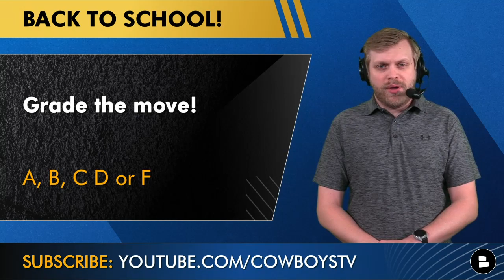BREAKING: Dallas Cowboys Re-Sign WR Michael Gallup Right Before 2022 NFL Free Agency | Cowboys News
Dallas Cowboys news on Michael Gallup: The Cowboys are re-signing WR Michael Gallup to a HUGE 5-year, $62.5 MM deal. The Cowboys drafted Gallup in 2018 in the 3rd round. It was expected the Cowboys were going to bring back Gallup despite him tearing his ACL in Week 15 this past season. The Cowboys traded away Amari Cooper and now have made sure that Dak Prescott has a solid WR2 next to CeeDee Lamb. Also some breaking NFL news happened, Tom Brady is coming back for his 23rd season.

The Michael Gallup contract is close to the market rate for a WR of Gallup’s caliber. Even coming off the torn ACL, the desired $8 million a year deal from some Cowboys fans was never realistic.

Dallas Cowboys news and rumors will be full steam ahead with NFL free agency here!

Questions asked in today’s show by Tom Downey after the Michael Gallup news:
- One-word reaction to Gallup re-signing?
- Grade the move: A, B, C, D or F!
- Rate the Cowboys’ WR corps: Scale it: 1-100

Michael Gallup stats:
2021: 35 rec, 445 yds, 2 TD
2020: 58 rec, 843 yds, 5 TD
2019: 66 rec, 1,107 yds, 6 TD
2018: 33 rec, 507 yds, 2 TD

Get the latest Dallas Cowboys news and rumors and check out our Cowboys website with more Cowboys rumors and Cowboys news

He lives and breathes Dallas Cowboys so go hit up Tom Downey on Twitter, where his DMs are open for you

- BREAKING Cowboys News: Greg Zuerlein, Blake Jarwin, 3 Others Cut By Cowboys + Latest On Bobby Wagner